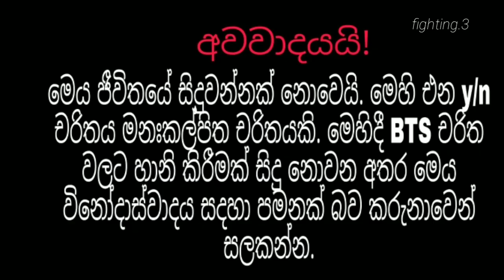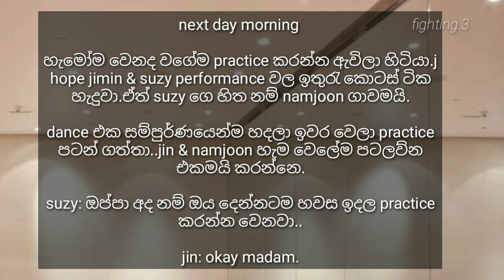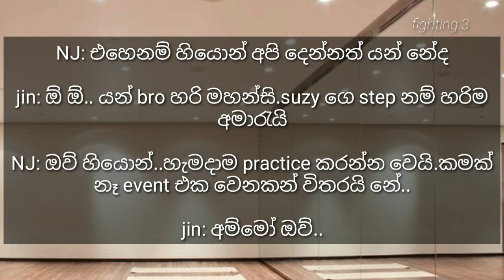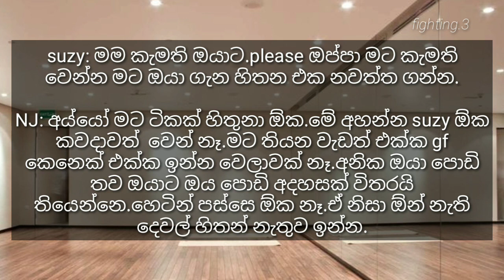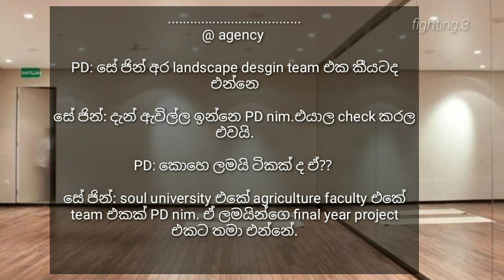The innocent culprit || අහිංසක වැරදිකාරයා || 02